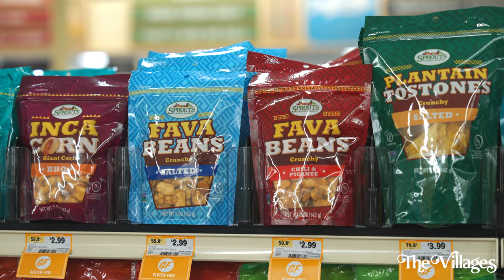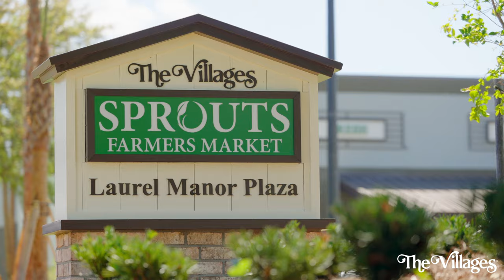Sprouts Farmers Market Opens in The Villages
Sprouts Farmers Market is now open in Laurel Manor at the corner of 466 and Buena Vista Boulevard in The Villages, FL. Watch as this new farm-fresh, organic grocery store opened its doors for a grand opening celebration.